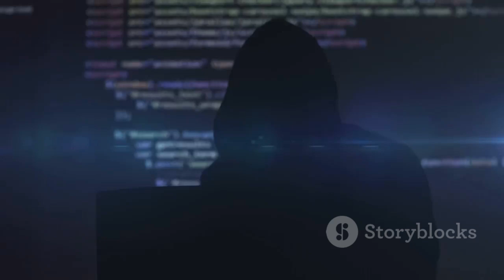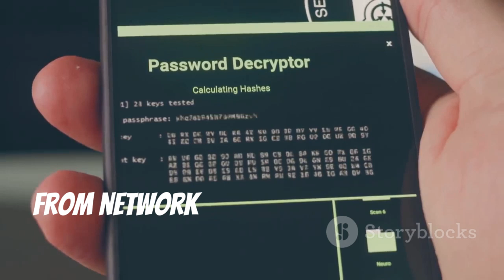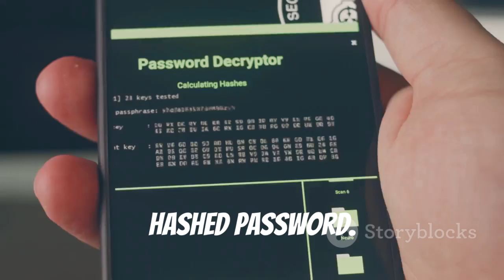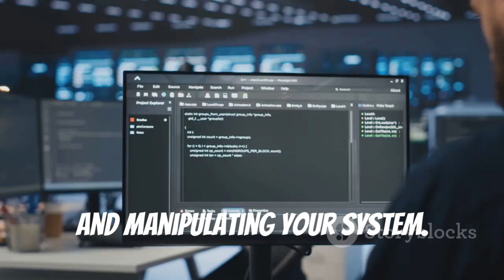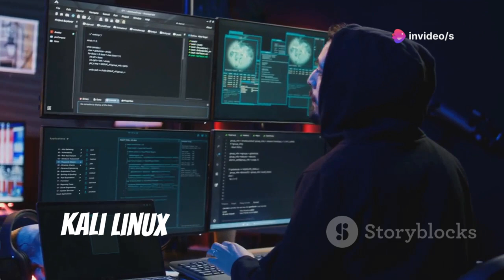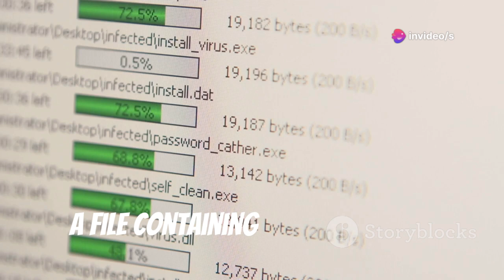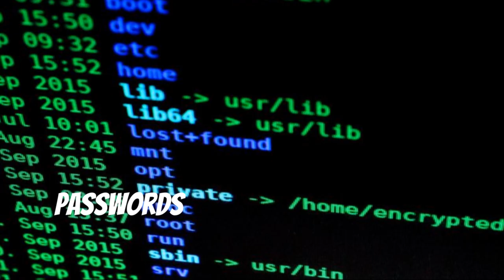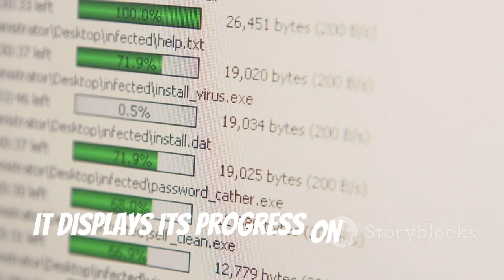How Hackers Crack Passwords Using Kali Linux and HashCat Tutorial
Dive into the fascinating world of hacking in our latest video! 🌐 Discover the complexities of the digital realm and unravel the secrets of both malicious and ethical hackers. Learn how ethical hacking is a powerful tool for safeguarding our digital life, with Kali Linux at the forefront of this cybersecurity battle. 📊

We're breaking down password security, from hashing techniques to using Hashcat for password recovery. Understand the ethical boundaries and practice responsible hacking to protect and enhance security systems. Whether it's brute-force, dictionary, or rule-based attacks, we've got you covered with practical steps and insights. 🔒

Join us in exploring the vital role of ethical hackers and the ever-evolving cybersecurity landscape.